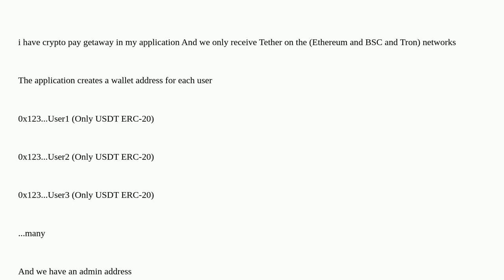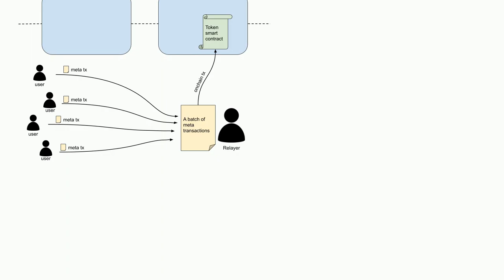Ethereum: how pay network fee for many accounts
how pay network fee for many accounts

A special thanks goes out to the community

  gas